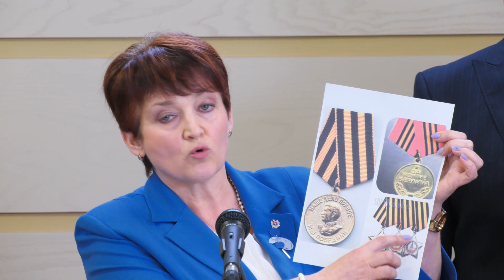Briefing de presă al deputaților Fracțiunii Blocul Comuniștilor și Socialiștilor - 14 aprilie 2022